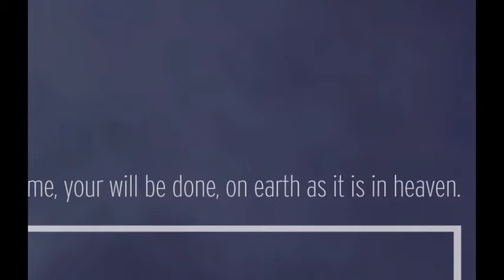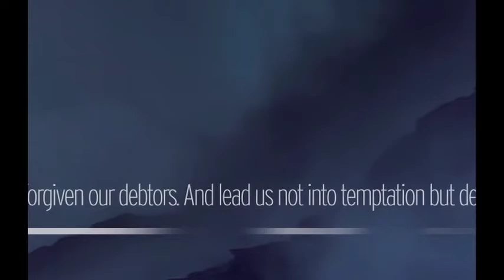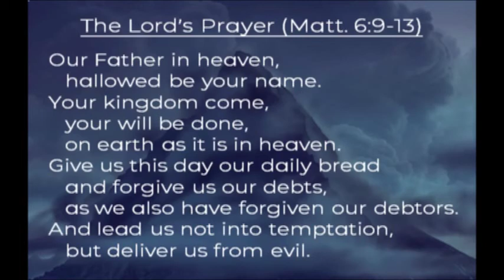Seek (2020-01-19) "Your Kingdom Come"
Do we long for Christ's return to set up His kingdom here on earth? What does it mean to pray "Your [Jesus'] kingdom com"? Are we really ready for Him to come at any moment? This message was presented by Craig Miller, senior pastor of Grace Baptist Church in Cedarville, Ohio Sunday, January 19, 2020.